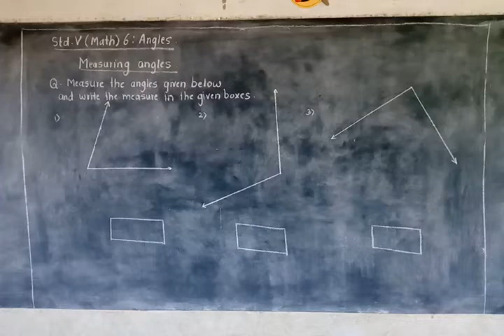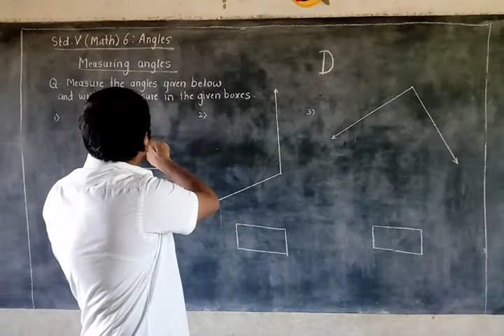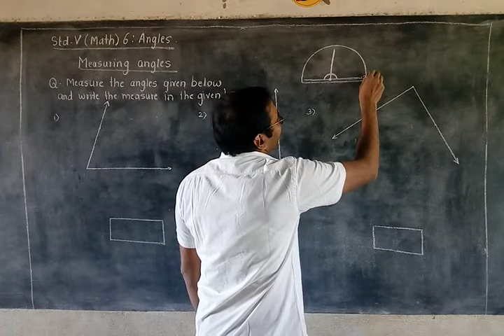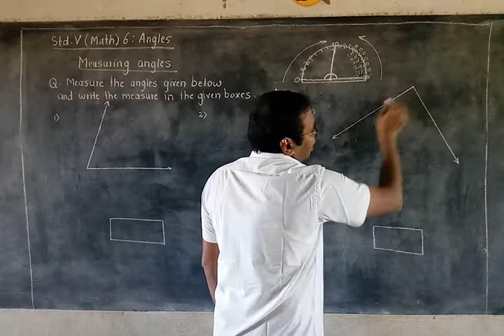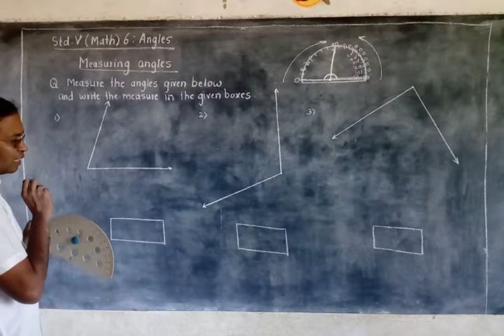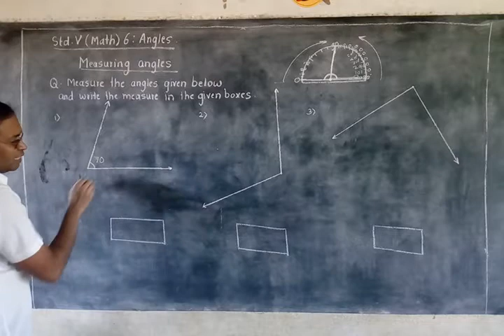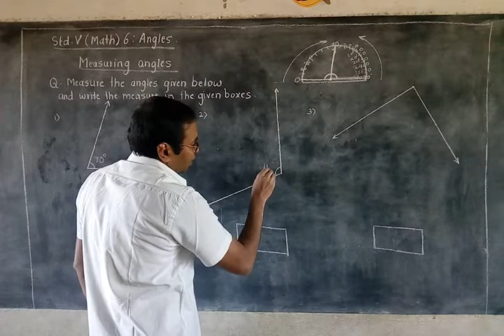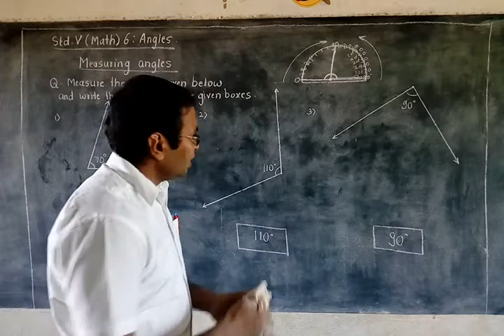Std V (Math) 6: Angles #02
Measuring angle